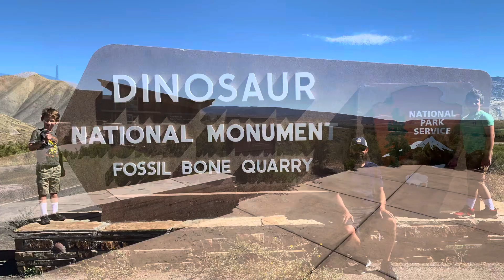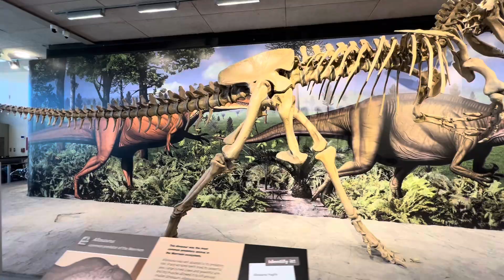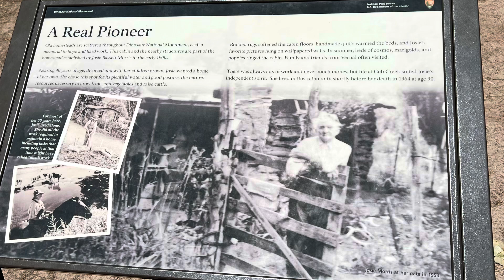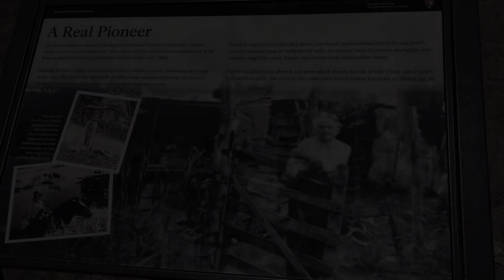Dinosaur National Monument, UT. August 2024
A short video of our tour through the Dinosaur National Monument. The tour includes the Quarry exhibit hall, and a drive along the Echo Park Road, ending at the homestead of Josie Bassett Morris.